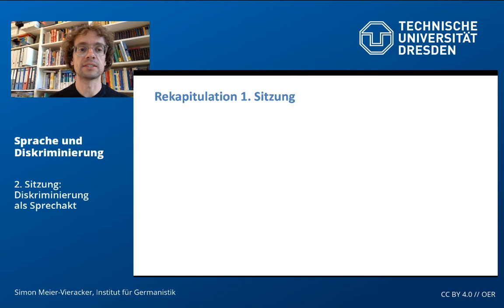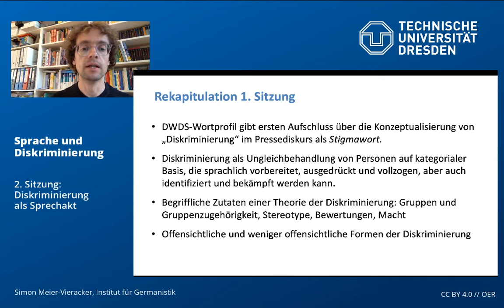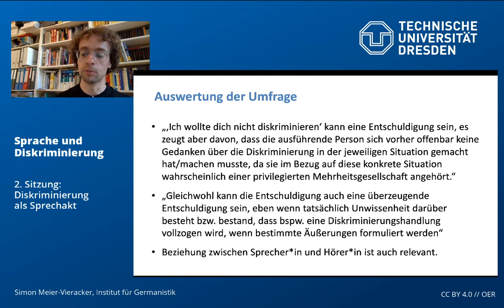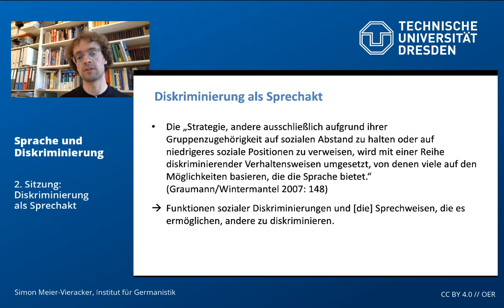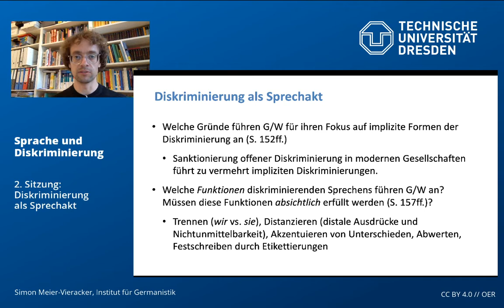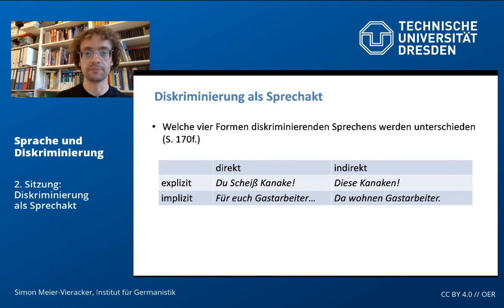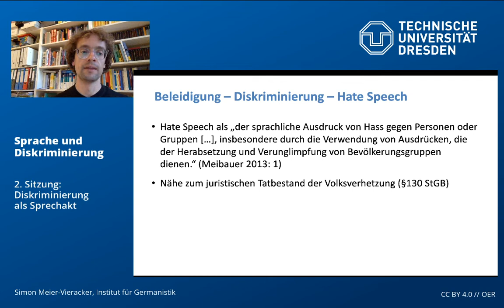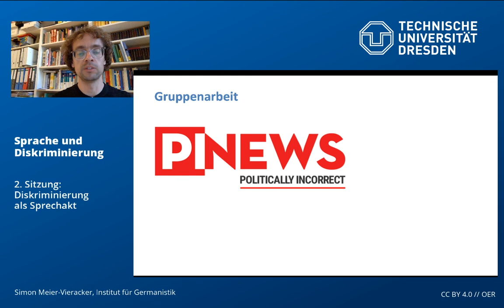Sprache und Diskriminierung – 2. Sitzung: Diskriminierung als Sprechakt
Kapitel zum Springen:
00:37 Rekapitulation 1. Sitzung
03:23 Auswertung der Umfrage
18:18 Diskriminierung als Sprechakt
26:28 Beleidigung – Diskriminierung – Hate Speech